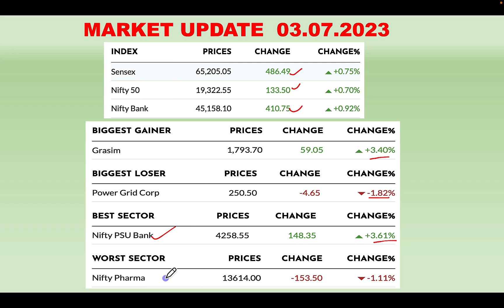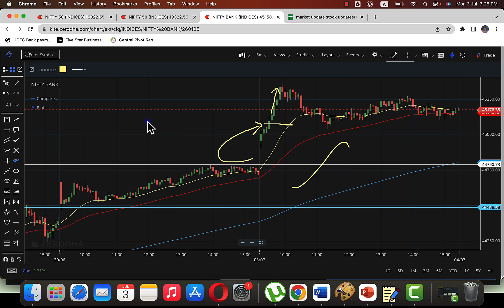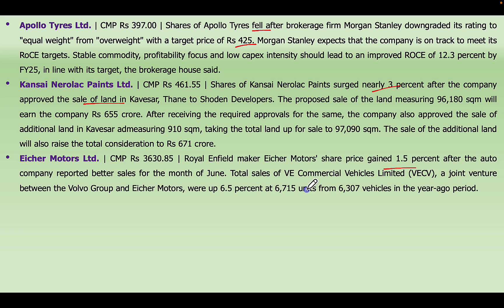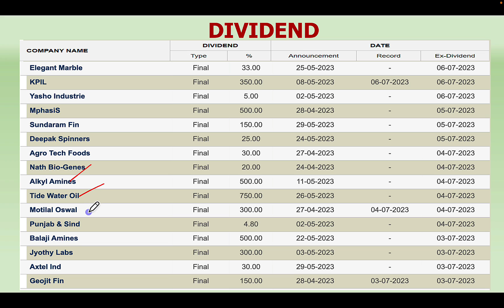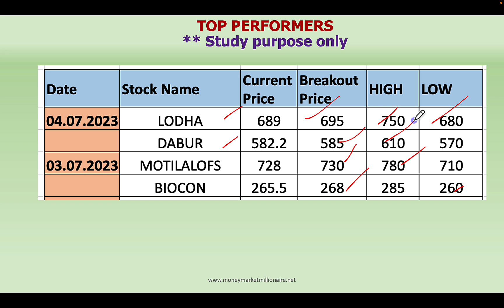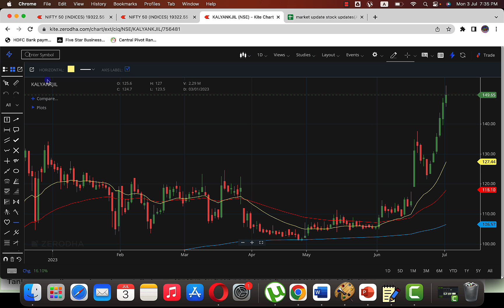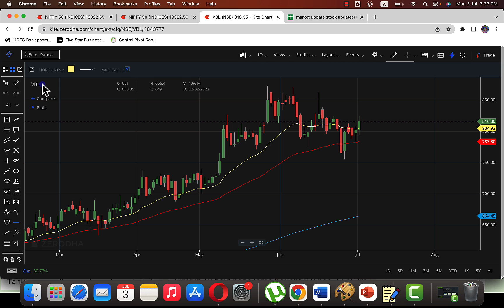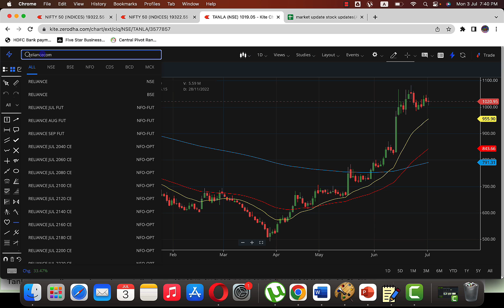04.07.2023 Share Market Update| Stock Analysis, Results, Dividends and Important Data |MMM|TAMIL